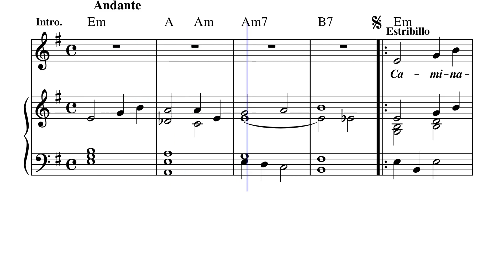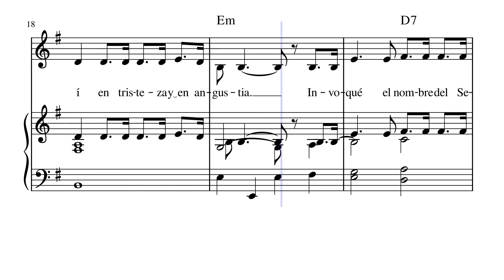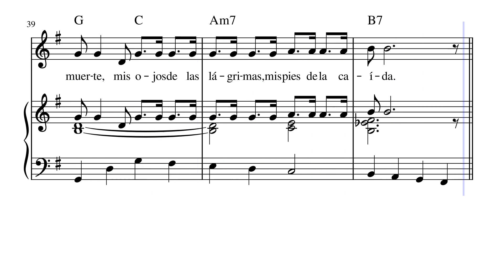Caminaré de Juan Antonio Espinosa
Aquí puedes descargar la Partitura. Try the interactive tutorial, or download the Sheet music

Esta musicalización del salmo 114 de parte del Maestro Juan Antonio Espinosa expresa musicalmente la situación de duelo y tribulación que expresa el texto, es una verdadera expresión musical de la tensión del salmista, extraordinaria composición apta para ser cantada en Cuaresma como canto de entrada o en misas exequiales. Aunque puede ser cantado en cualquier Misa como canto de entrada.